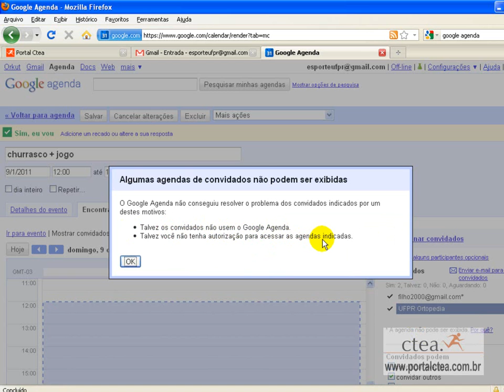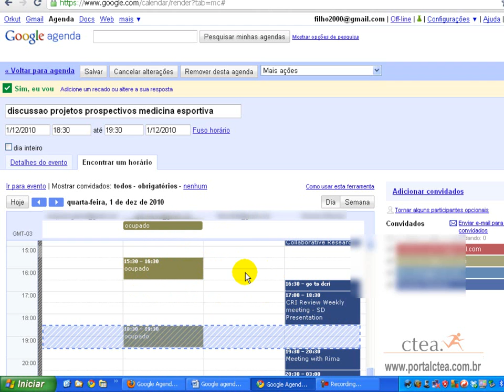Compartilhamento entre agendas Google - portalctea.com.br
como marcar eventos entre as agendas google